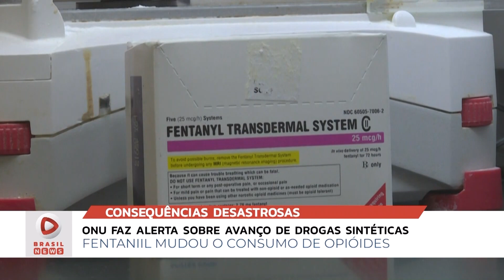BRASIL NEWS 29 06 23 BL4